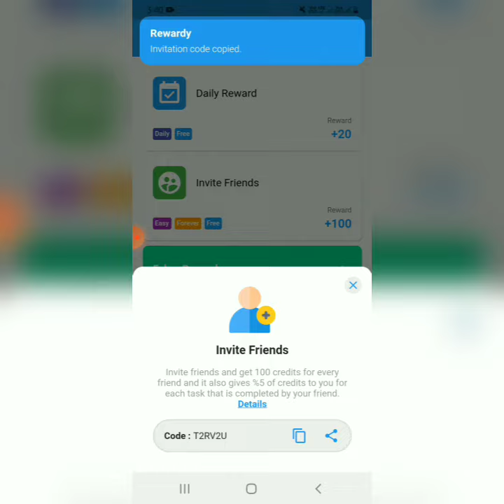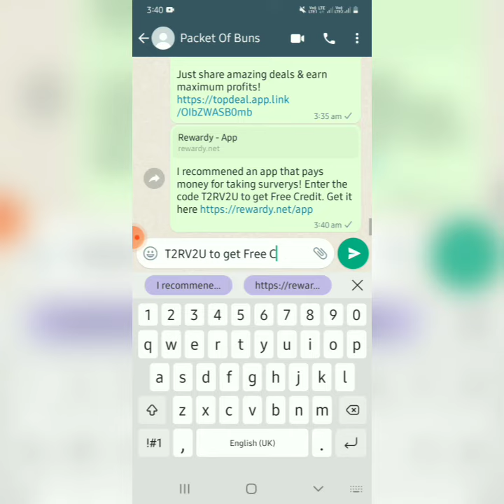rewardy app referral code | rewardy invite code | rewardy refer code | rewardy app refer and earn